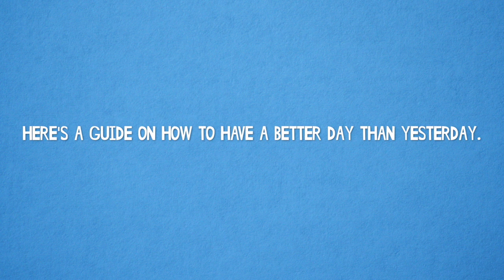Day In The Life